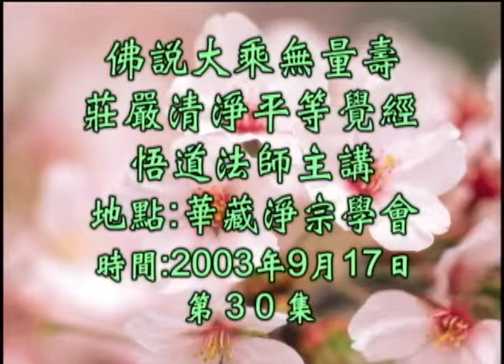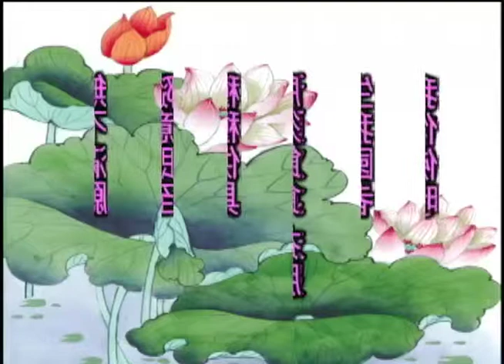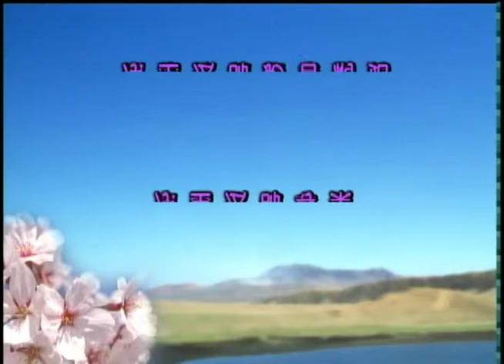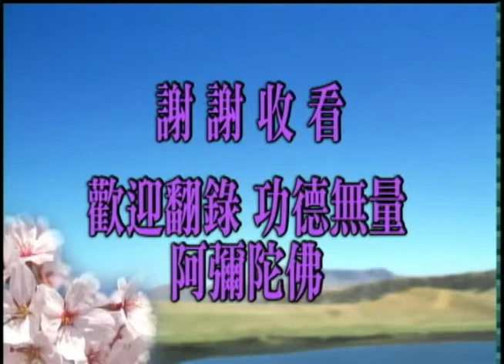無量壽經－台語 30